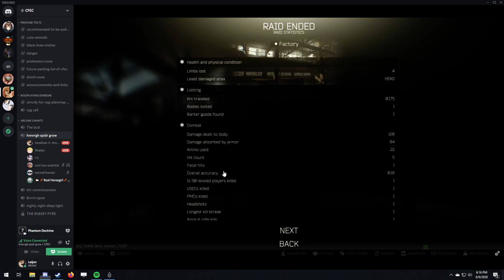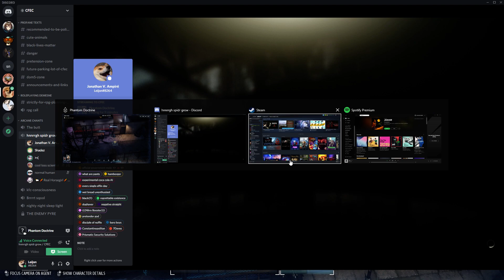MISSION COMPLETED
GPU: GeForce GTX 1070
CPU: Intel(R) Core(TM) i5-6600K CPU @ 3.50GHz
Memory: 16 GB RAM (15.96 GB RAM usable)
Current resolution: 1920 x 1080, 60Hz
Operating system: